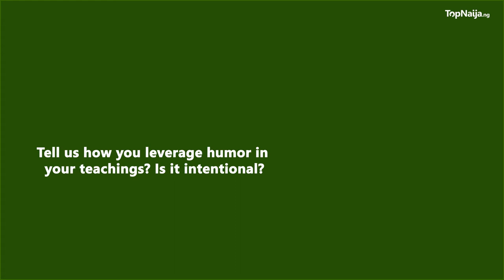How To Make Class Fun with Humour - TriciaBiz